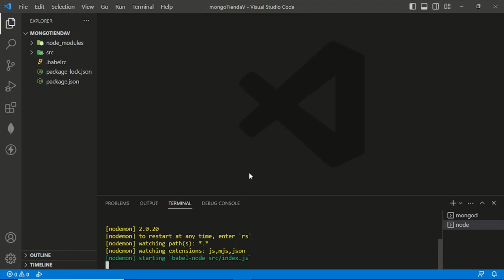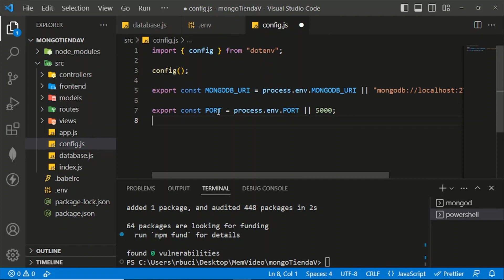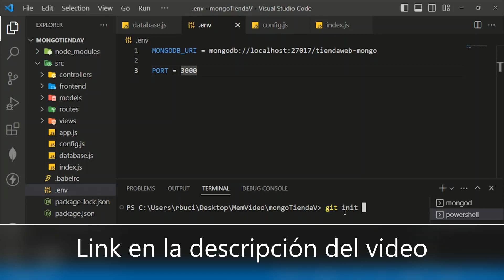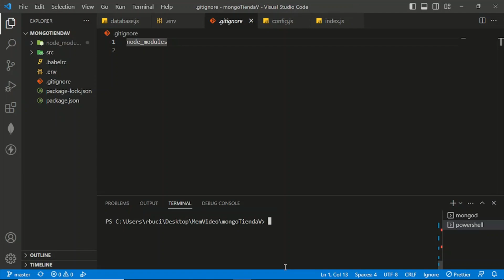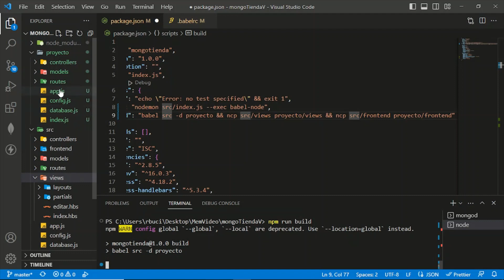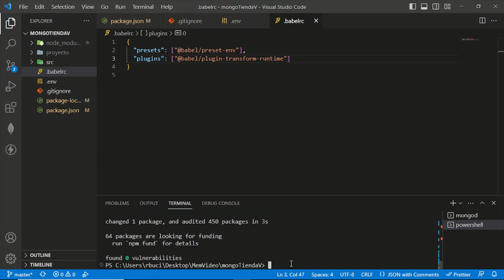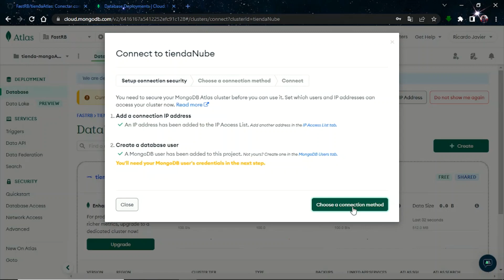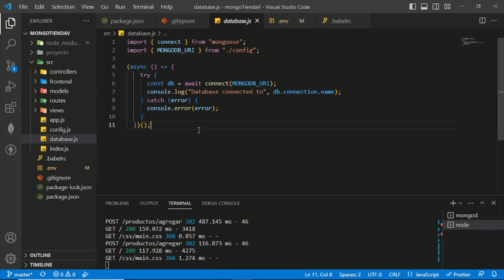4.Conexión de aplicación CRUD a MongoDB Atlas con variables de entorno y despliegue de app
En este video se crean variables de entorno, se crea un repositorio de GitHub para nuestra aplicación que hemos creado y se hace el despliegue de nuestra aplicación creando lo necesario, instalando los módulos de producción para que quede lista.

Así mismo se crea y configura una base de datos en MongoDB Atlas para que nuestra aplicación ya guarde la información en la nube.

EN este proyecto seguimos usando JavaScript, Node.js, MongoDB, MongoDB Atlas, Babel, etc.